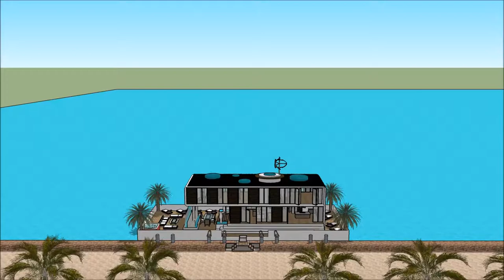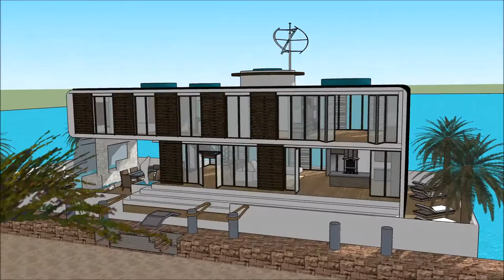Casa galleggiante olandese Amsterdam Olanda Sketchup architettura italiana villa di lusso architetto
The floating house villa houseboatzania launching an innovative high-end luxury yacht floating house villa mansion home design potentially as a display of exhibition of the Casa galleggiante olandese Amsterdam Olanda Sketchup architettura italiana villa di lusso architetto.

The collection of the Floating house villa houseboatzania concept of Casa galleggiante olandese Amsterdam Olanda Sketchup architettura italiana villa di lusso architetto consists of high luxury and architectural art pieces in minimalism combined with living on the waterfront of the harbour.

The floating house villa mansion yacht design has the basis to sustain living with high standards and contemporary structural design - Casa galleggiante olandese Amsterdam Olanda Sketchup architettura italiana villa di lusso architetto with numerous of prospects for excessive living and celebrating the desire of life worldwide: